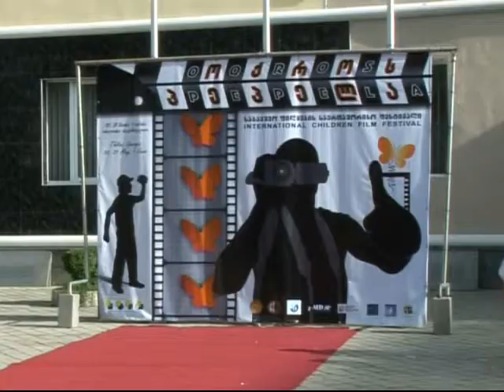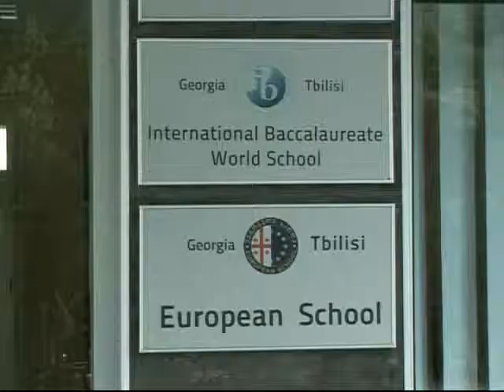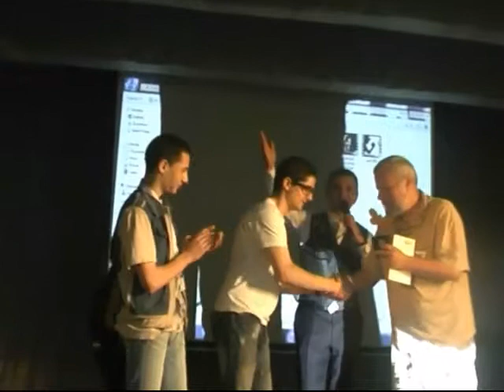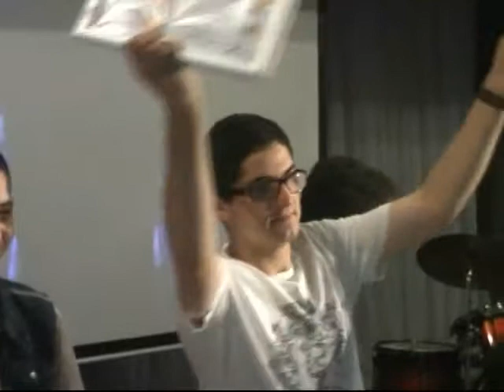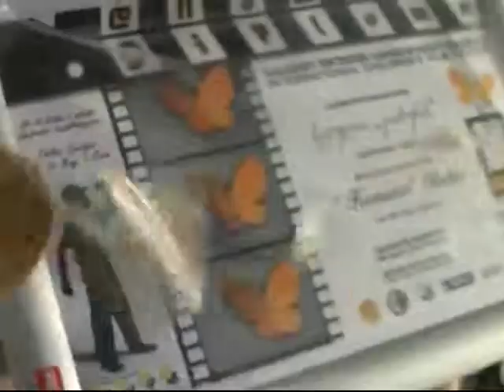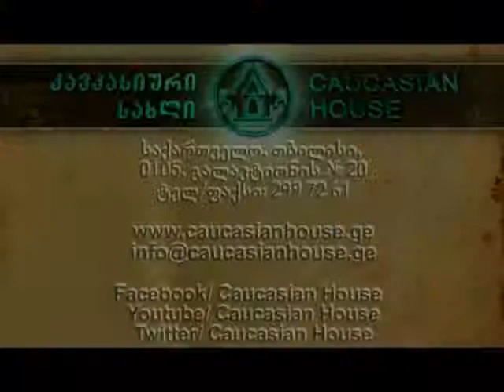ოქროს პეპელა 2014